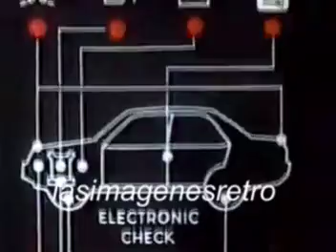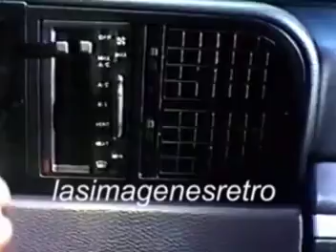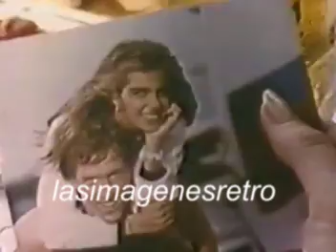TANDA CANAL 13 (NOVIEMBRE 1988)